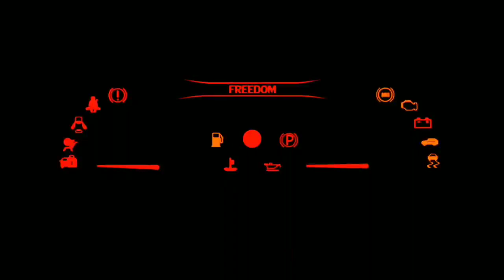new camera update mod JB3 SHD tronton Wsp mod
DWONLOAD GAME BUSSID V3.0

 YANG BARU DI BUSSID.
- Penambahan kota padang dengan 3 scene baru
- Penambahan mode kamera sinematik
- MOD kendaraan dapat digunakan untuk mode narik
- Tampilan antar muka visual untuk sistem MOD
- Event Ramadan
- Sistem minimap baru
- Perbaikan-perbaikan bug

update jb3 shd by ipw basic version

base : IPW
cvt : WSP
status : FREE

update wiper, suara gludak gluduk (collider), dan ukuran bis yg katanya lebih kecil dari jbhd

-WP

JB3 SHD tronton no drop Sarkawi
new camera penumpang Wsp mod
livery gunung harta.